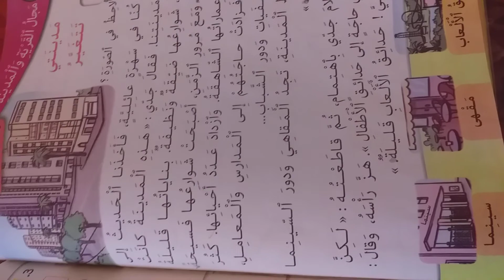مدينتي تتغير...... صفحة 98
كتابي في اللغة العربية الثاني ابتدائي CE1. الصفحة 98